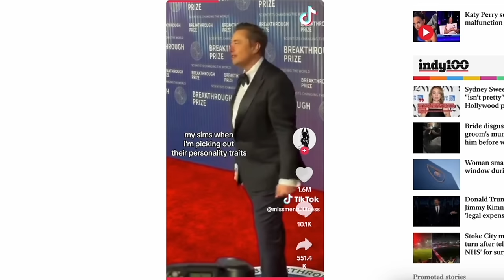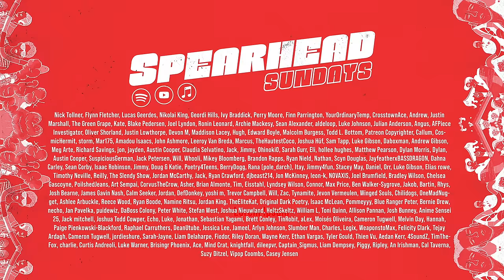Manifesting the Future with Angel Numbers -- SS333